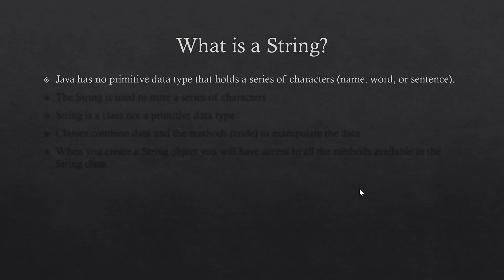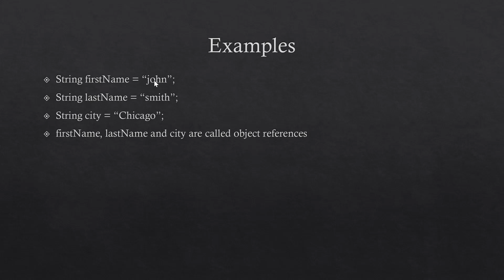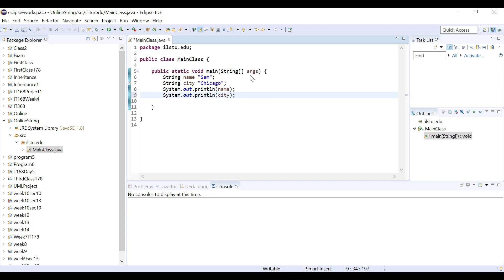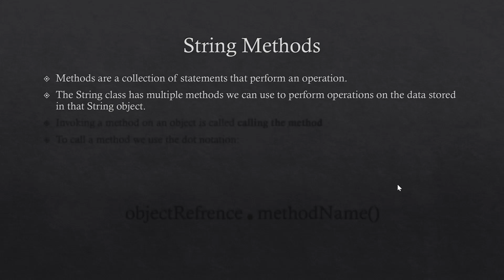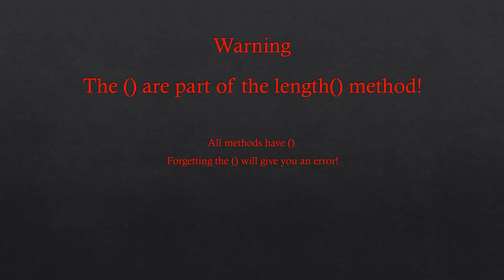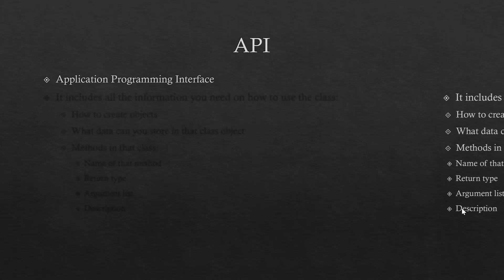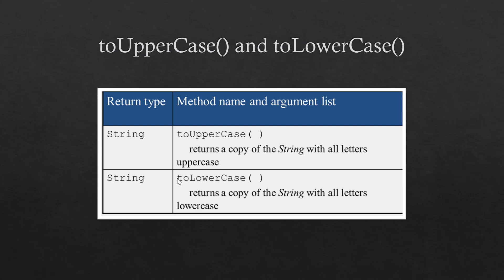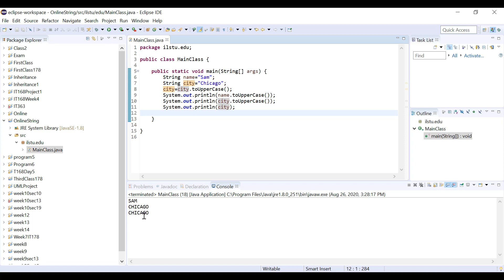Java Strings Part1: The length Method and Converting to Uppercase Characters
In this video we will introduce Strings in java. How to create String objects and use them. How to read an API and use it. The length method, the toUpperCase() and toLowerCase() methods. There are also some examples in eclipse that you can follow along with.